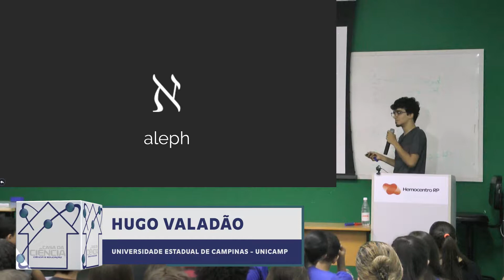O que é a letra א aleph utilizada para representar o infinito?